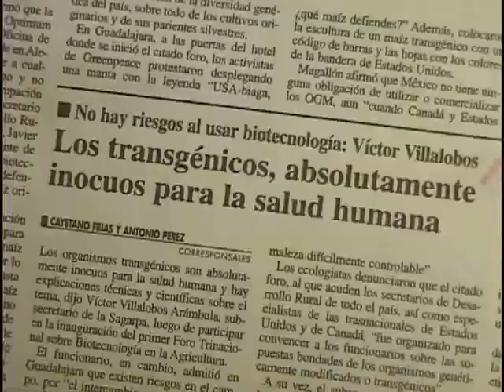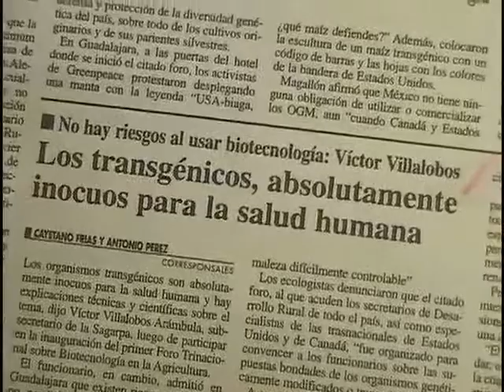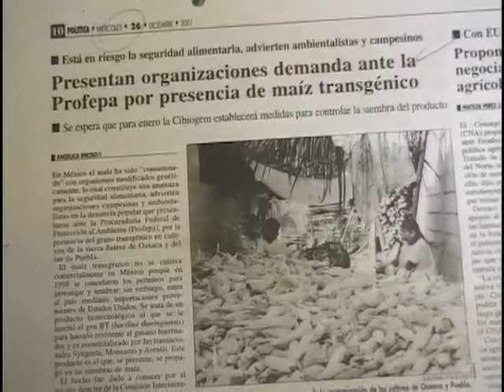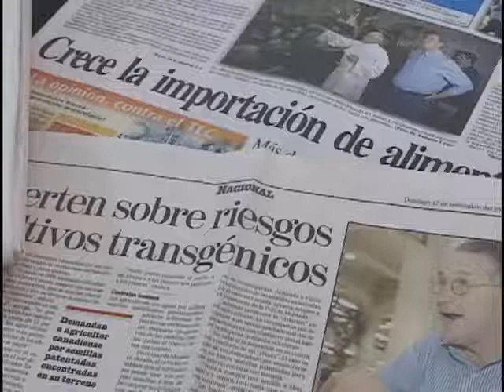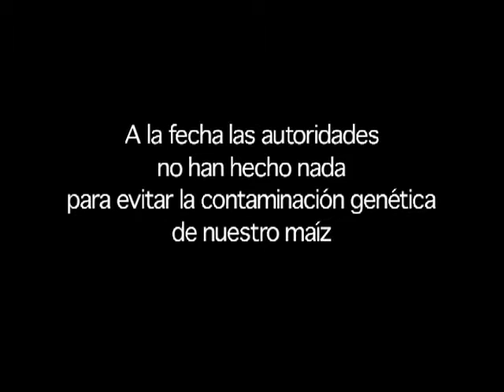Videoson OGTS. Sin maíz no hay país.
Noticias e imágenes sobre los organismos genéticamente transformados (OGT), genéticamente modificados (OGM) o simplemente transgénicos, al son de una banda oaxaqueña.

Este material fue producido por el Grupo de Estudios Ambientales, AC (GEA, AC), para la exposición Sin maíz no hay país, albergada durante 2003 en el Museo Nacional de Culturas Populares (MNCP) de la Ciudad de México.
Duración total 3:11

Dirección y realización: Marco Díaz León (Programa GEAVIDEO del GEA, AC).
Post-producción: MNCP y GEA, AC.
México-Tenochtitlan, 2003.